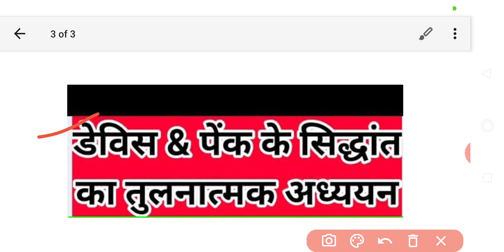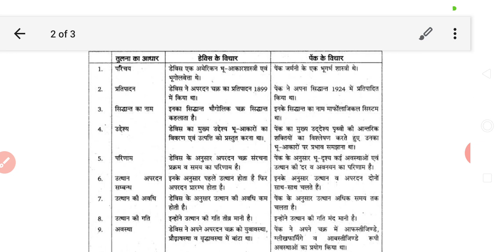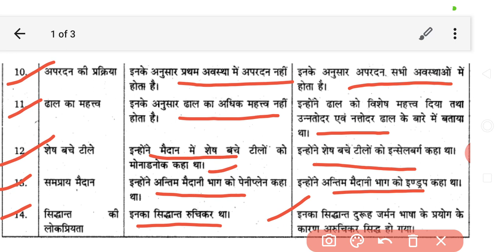Dawis and Penk Theory डेविस और पेंक महोदय के सिद्धांत का तुलनात्मक अध्ययन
डेविस और पेंक महोदय के सिद्धांत का तुलनात्मक अध्ययन || Dawis and Penk Theory || भूआकृति विज्ञान || Geomorphology || UGC/ NET/ JRF/ TGT/PGT GEOGRAPHY CLASSES